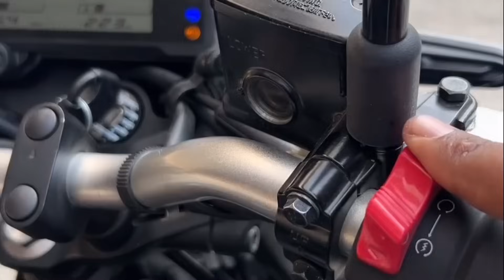2024 Yamaha MT-03 Launched: 5 Laakh Ka 💩😂- 1 Lakh Discount !! Exhaust Sound !! On Road Price ?